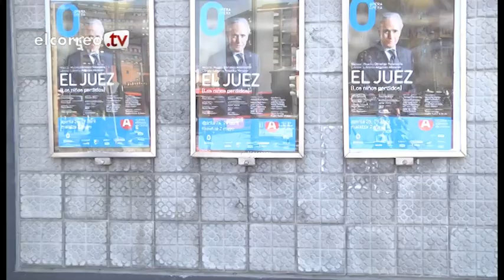¿Quiénes y cómo inventaron la baldosa de Bilbao?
Unai Izquierdo presenta este espacio semanal de historias y curiosidades vascas